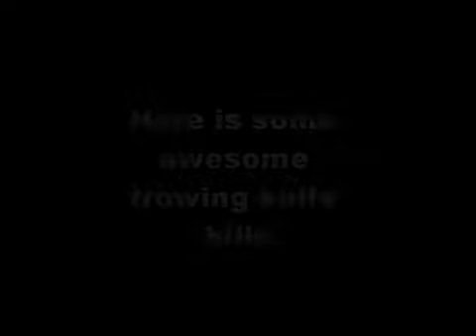Mw2 Awesome trowingknife kills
here is some awesome trowing knife kills (copyright from NorwegianPs3Gamer97)